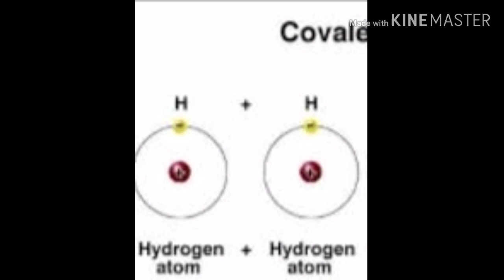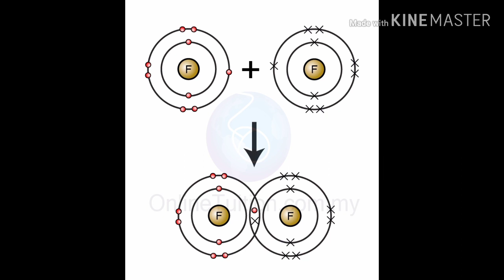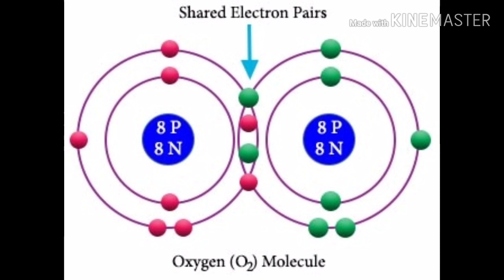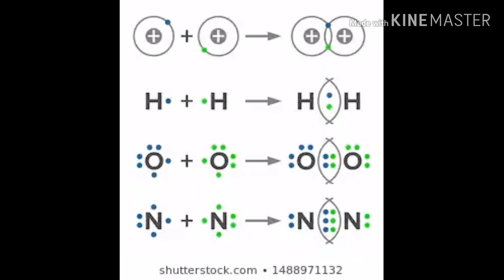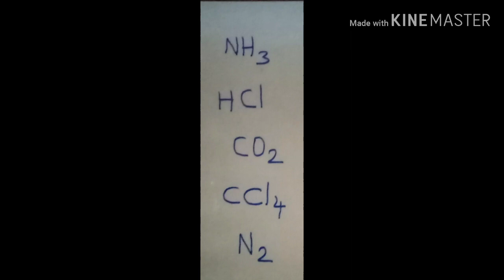தரம்-10 "பங்கீட்டுவலுபிணைப்புக்கள்" - 3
இரசாயன பிணைப்புக்கள் தொடர்பான காணொளியின்  பாகம்-3
பங்கீட்டுவலுப்பிணைப்புக்கள்
பாடத்தில் தெளிவைப்பெற முதல் பதிவிடப்பட்ட இரு காணொளிகளையும் பாருங்கள்.
இந்த காணொளி கற்கும் மாணவர்களுக்கு பிரயோசனமாக உள்ளதா? உங்களுடைய கருத்துக்களை சொல்லுங்கள்.இதன் மூலம் மாணவர்கள் பயன்பெற்றால் தான் தொடர்ந்து வெளியிட எமக்கும் ஆர்வம் இருக்கும்.

S. Sangevan